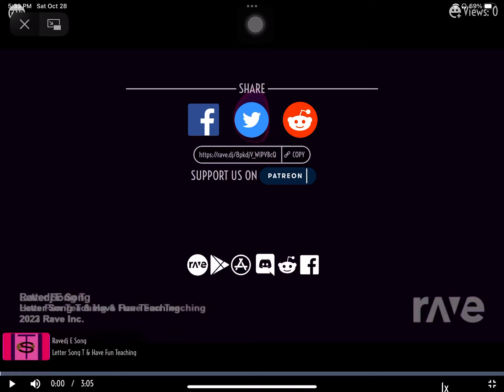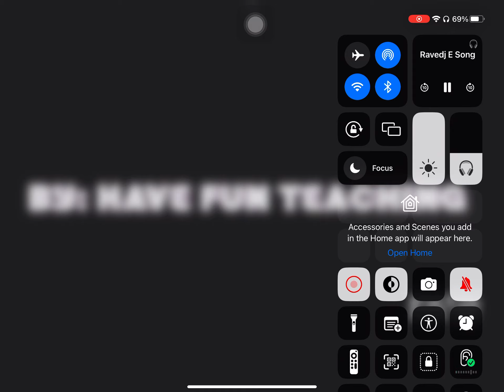Ravedj E Song - Letter Song T & Have Fun Teaching